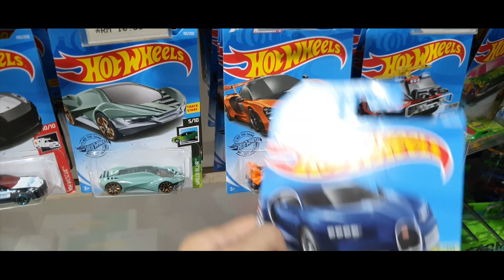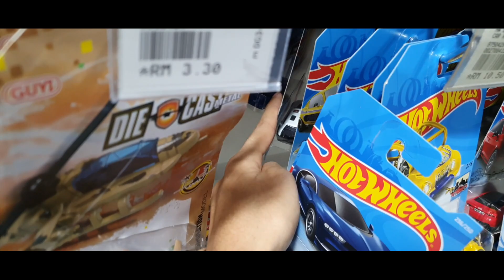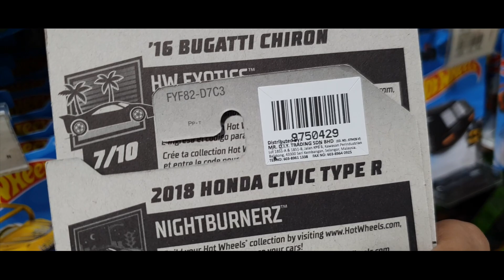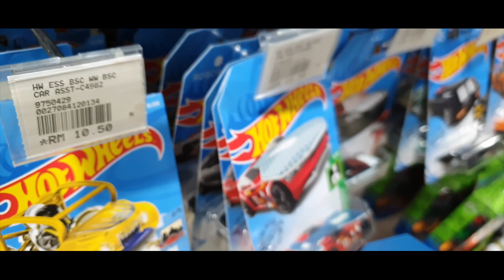HUNTING HOT WHEELS DAPAT BUGGATI CHIRON DAN TREASUREHUNT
akhirnya! setelah hampir 1 tahun lebih lamanya mr febri tidak score..hari ini mr febri score lagi yess!